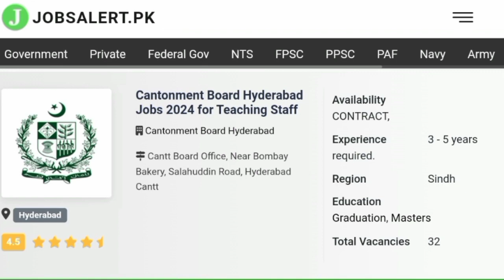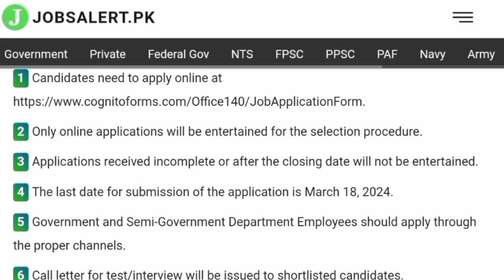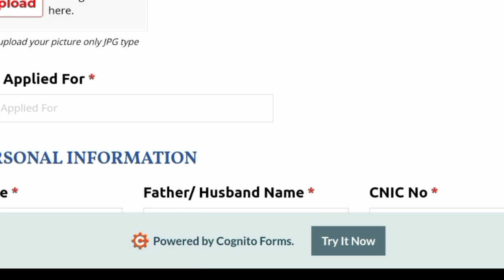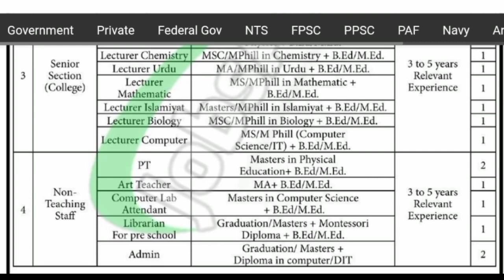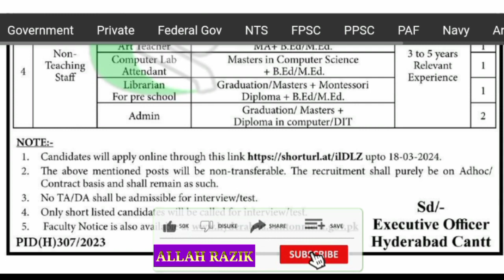Cantonment Board Teaching Jobs || Government Teachers Vacancies 2024